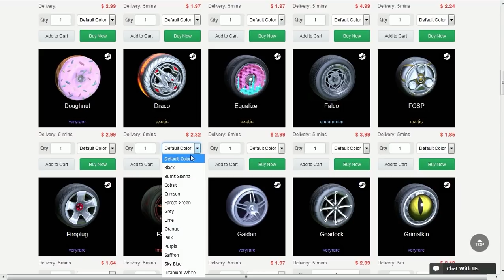CHAMPION SEM RUMBLE x PRATAS COM RUMBLE NO ROCKET LEAGUE!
Fala galera, Vagabbss aqui com mais um vídeo de Rocket League, e dessa vez jogando 1v2 com e sem rumble! Espero que gostem :)